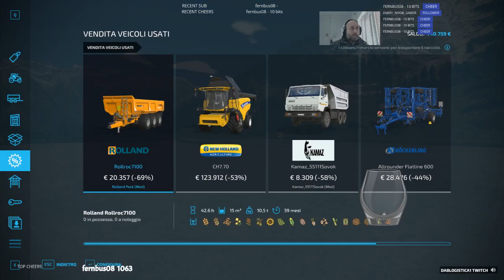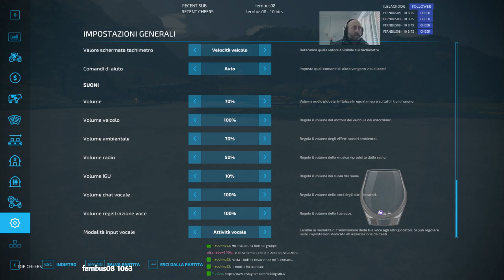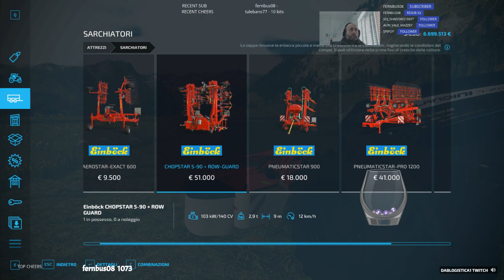Natale in farm con amici [ITA-EN-FR-NA]👠💆‍♀️| Rilassiamoci con Dab|Live multi lingue